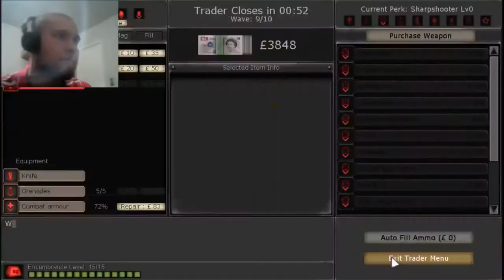Killing floor w/Tyler Austin, and MAtthew ep4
It rhymes tho.